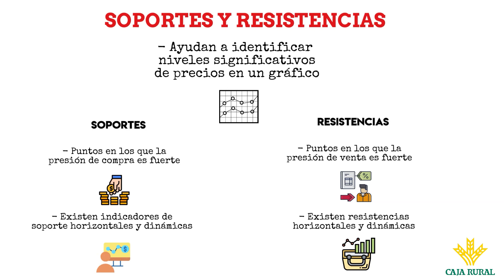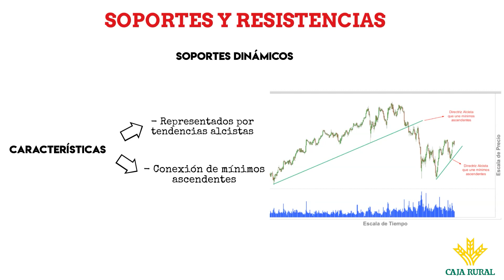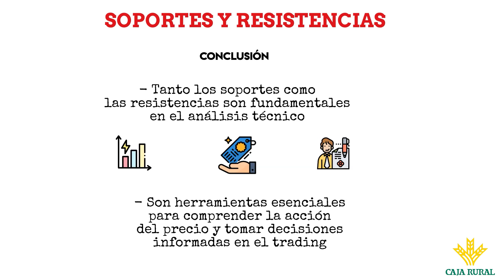Soportes y resistencias